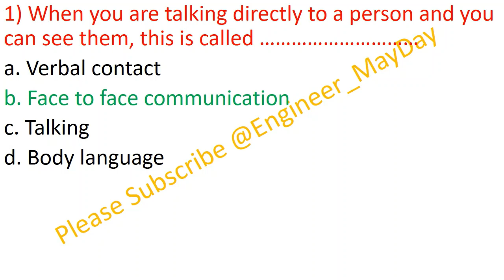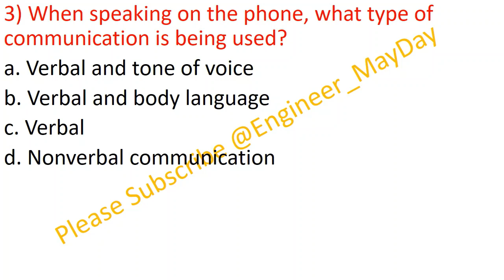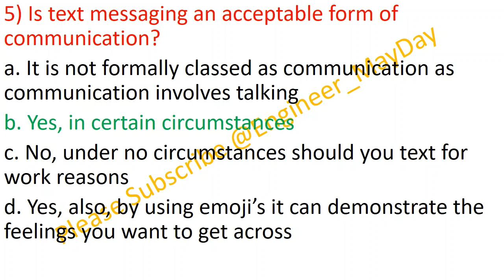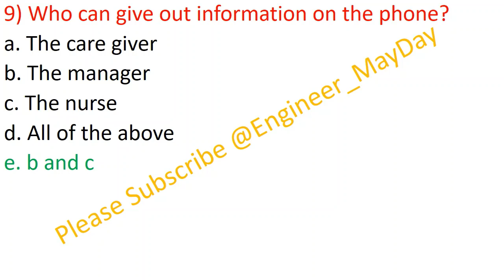Communication Skills Lesson 2